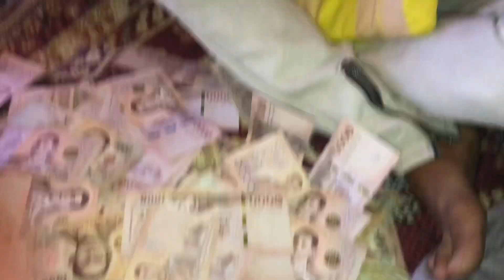นับเงินแบบกิ๊กกี้กิ๊ก